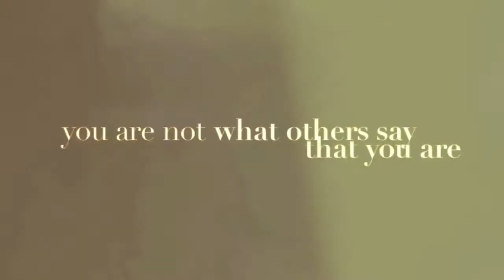PSA | You Have a Choice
How many of our choices are really destiny? We control more than we think.